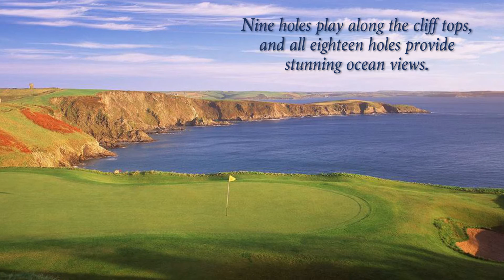Old Head Golf Links, Co. Cork, Ireland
Old Head Golf Links is built on a 220-acre diamond of land jutting out over two miles into the Atlantic near Kinsale, Ireland. Except for its land bridge to the mainland, the promontory is an island rising up to 300 feet above the sea. The setting ranks among the most spectacular in all of golf alongside the links of Pebble Beach and Cape Kidnappers. This par 72 links can stretch to over 7,200 yards but there are a minimum of six tees per hole so players of all ability can find a comfort zone. Nine holes play along the cliff tops, and all eighteen holes provide stunning ocean views. With the ever-changing sea breezes, the course rarely plays the same two days in a row. Facilities include a warm up range with complimentary balls and a short game practice area. The clubhouse offers a wide selection of quality food and drink enjoyed with one of the great views in the game.